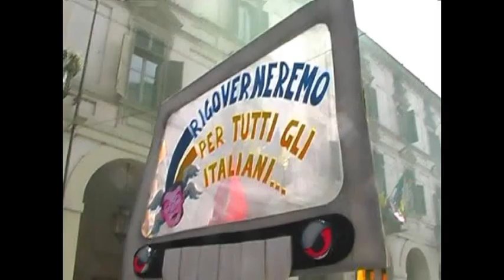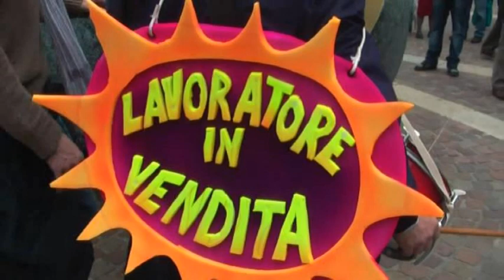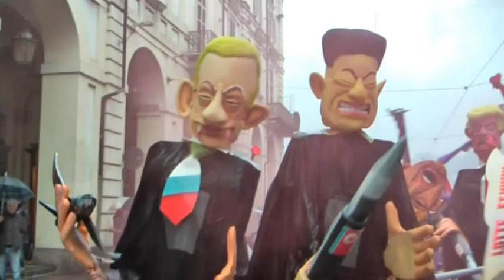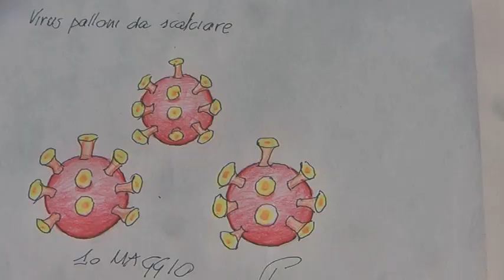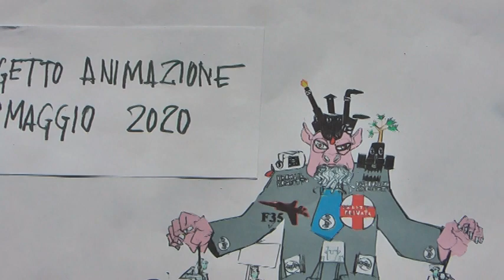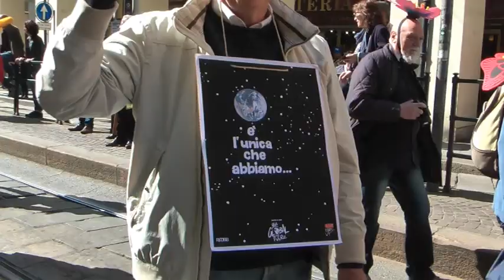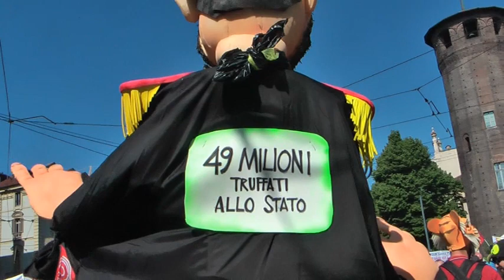1 Maggio a Torino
50 anni di animazioni nei cortei del primo maggio a Torino